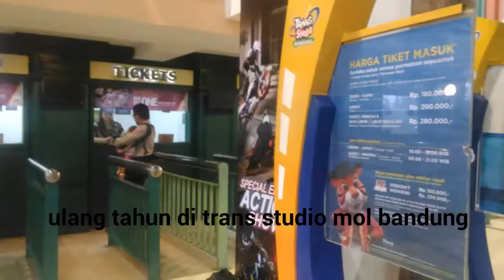trans studio mol Bandung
Ultah di TSM bandung